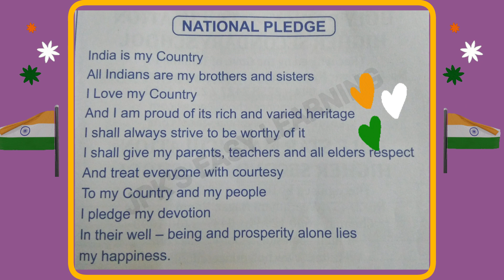Indian National Pledge in English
Jaihind | Pledge With Lyrics